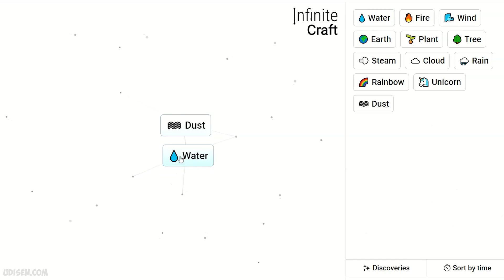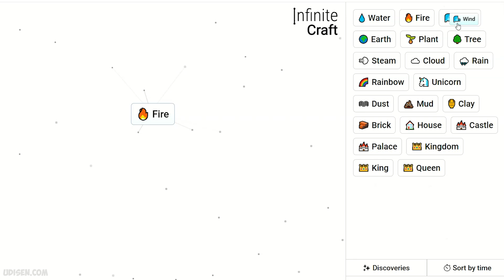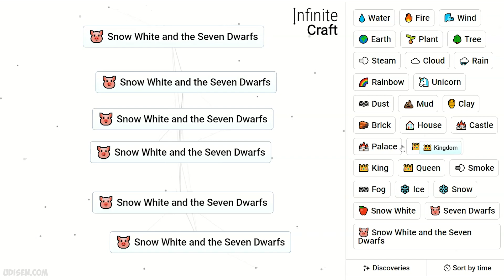How to make SNOW WHITE AND SEVEN DWARFS in Infinite Craft (Best method)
Udisen Games show How to make Snow White and Seven Dwarfs in Infinite Craft in best way! Sub for more